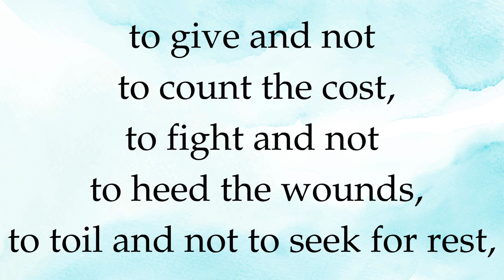Prayer of St Ignatius Loyola